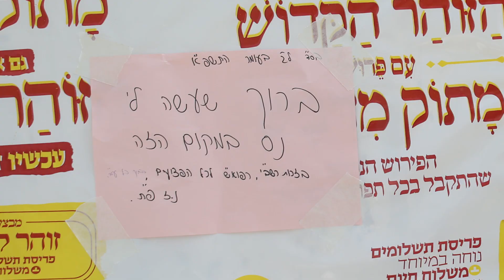כיצד ניצלתי ממוות באסון המחריד במירון?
שנה לאחר אסון מירון, דביר כהן שניצל באסון מירון, מספר את סיפורו המדהים, כיצד ברגעים האחרונים ניצל מהתופת של אסון מירון תשפ''א.
השחזור נעשה בזירת האסון, בזמן שפועלים עובדים ומכינים את במקום להילולא הקרובה של שנת תשפ''ב.

Clip by: David Cohen
This video clip and/or photograph is legally protected by law. All and any use of this clip and/or photo, including downloading or electronically copying, is prohibited unless granted written permission by the owner.

A year after the Meron disaster, Dvir Cohen, who survived the Meron disaster, tells his amazing story, how in the last moments he survived the inferno of the Meron disaster.
The restoration was done at the scene of the disaster, while workers are working and preparing the place for the upcoming celebration of the year 2022.